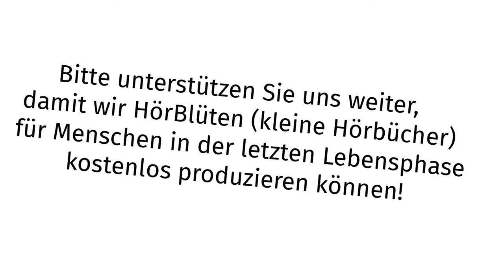Ein Jahr Projekt LebensBlüten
Das Projekt LebensBlüten richtet sich an Menschen mit lebensverkürzender Diagnose und an alle, die eine positive Lebensrückschau halten möchten, so gestärkt in die Zukunft blicken. Erstellt werden HörBlüten, kleine Hörbücher, die an An- und Zugehörige weitergeben werden. Für Menschen in der letzten Lebensphase ist dies kostenlos.
Vor einem Jahr ist die Idee für LebensBlüten entstanden. Viel liegt noch vor uns... Erzählen auch Sie in Ihrem Umfeld über das Projekt, Danke!